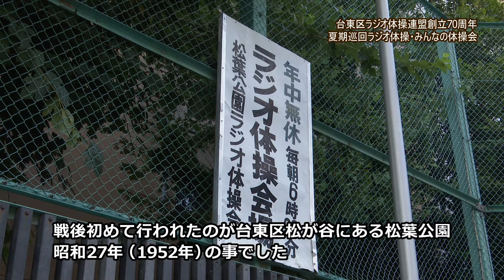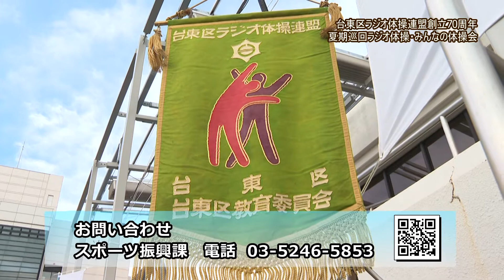台東区ラジオ体操連盟70周年記念 夏期巡回ラジオ体操・みんなの体操会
台東区ラジオ体操連盟の創立70周年を記念して、「夏期巡回ラジオ体操・みんなの体操会」が、10年ぶりに台東区で開催されました。
イベントの模様に加えて、公園でのラジオ体操の様子や、台東区とラジオ体操の歴史をご紹介します。